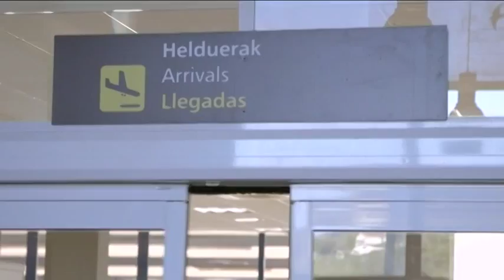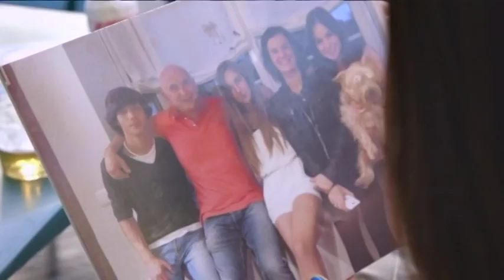Usun Yoon intentará descubrir a 'El Impostor'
La reportera Usun Yoon será la invitada del programa 'El Impostor', y deberá descubrir al miembro infiltrado de la familia Otxotorena Ugalde.